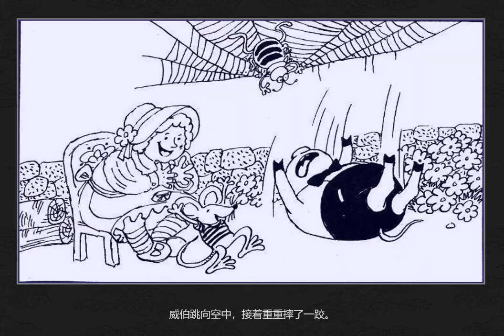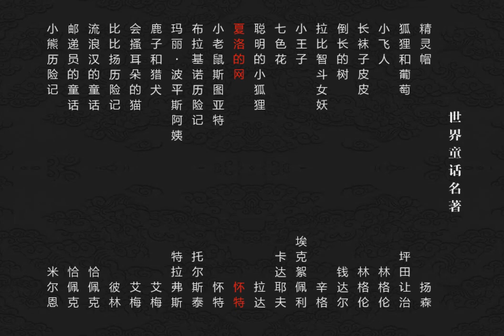世界童话故事连环画 夏洛的网 [美]怀特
小猪威伯和灰蜘蛛夏洛一同住在农场仓房的地窖中。聪明勇敢的夏洛在老鼠谈波顿的帮助下，使巧计骗过人类，救了威伯的命。
以后，威伯又怀着感激之情，保护了夏洛的孩子顺利诞生。